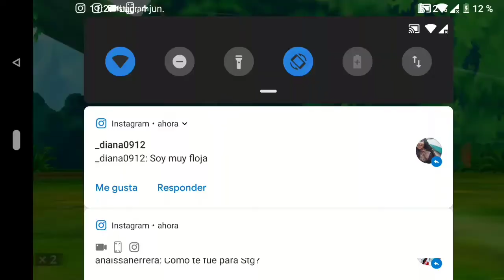Monster Hunter Stories Android # Laberinto Rango Alto part1